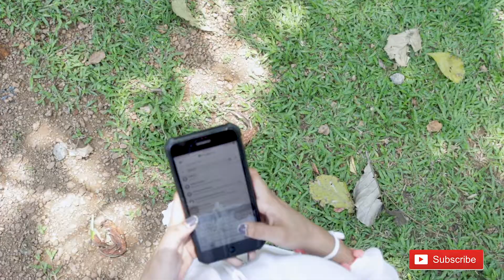කනත්තේ Hire එක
DOP - Sanura Thilakarathne
Edited & Produced -  Mark Derian